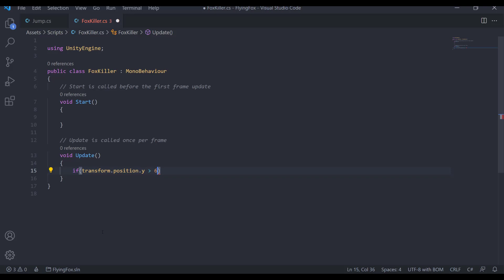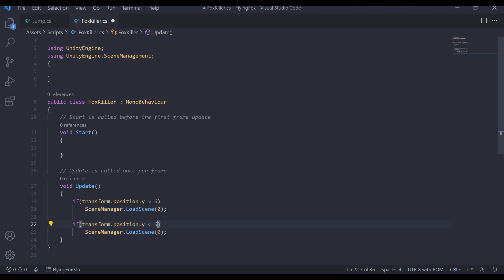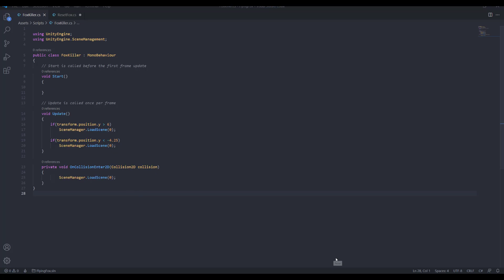INDIE GAMES: ALSET GAMES Flying Foxes PART 5 Code for collision reset with tree trunk.